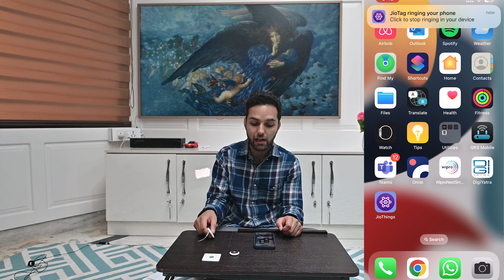Rs 750 JioTag: Unboxing, review, & comparison with Apple AirTag. JioTag vs. AirTag which one to buy?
Jio recently launched the JioTag for Rs 750. Here's a quick understanding of what JioTag is, unboxing video, a short review, and quick comparison to Apple AirTag and Tile to see which one is the best fit for you.
00:00 Introduction
00:58 Unboxing
02:08 How does it work?
03:35 Physical comparison
04:46 Features
07:50 Pros Cons
10:42 Conclusion